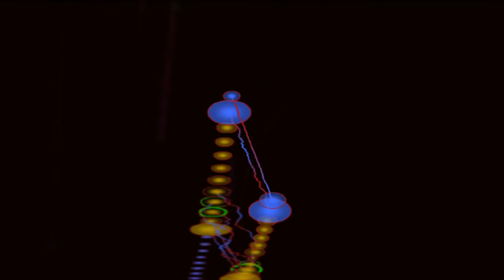gupsemicolon - EP 2 (Full EP Visualizer)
I made an EP about space. Hope you like it!

TRACKLIST:
Intro - 00:00
Liftoff (test 7) - 00:10
Planet Buster - 00:57
Intergalactic Expedition - 02:57
Depths of Europa - 04:57
Tractor Beam - 06:13
Sweet Elevator Music (from Starship Semicolon) - 08:13
Astra - 10:31
One Last Glimpse of Home - 12:31